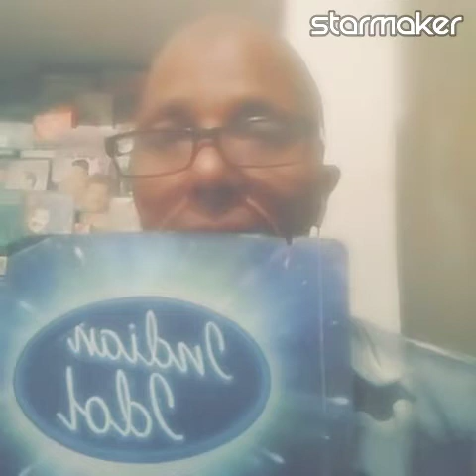Aakhhebharibhari 12 Mai Lok fun rihalsal may Haus bhopalisinger